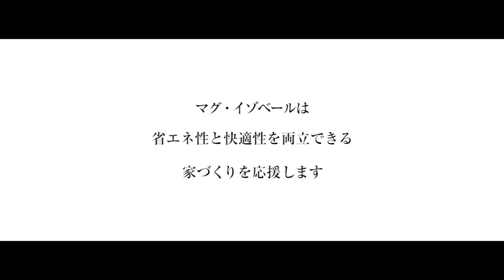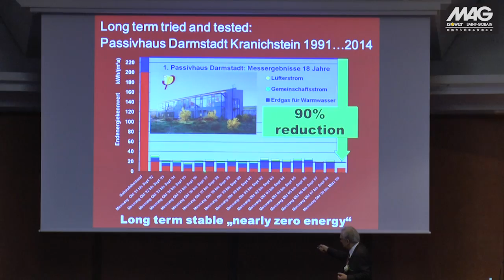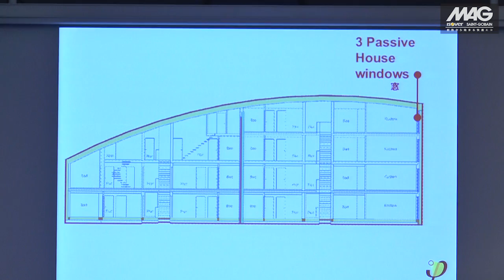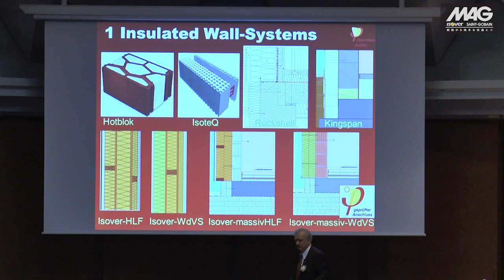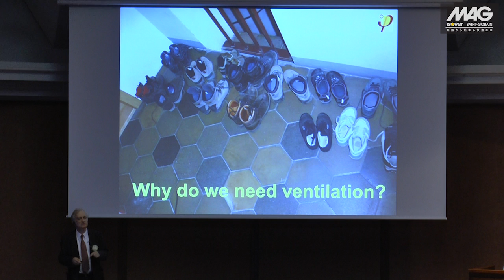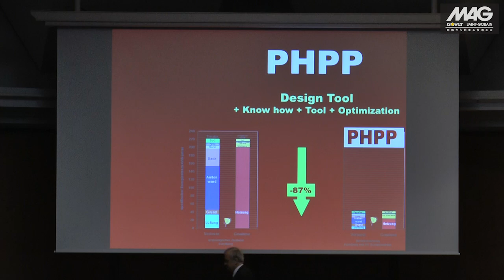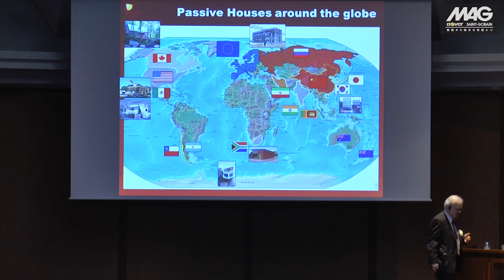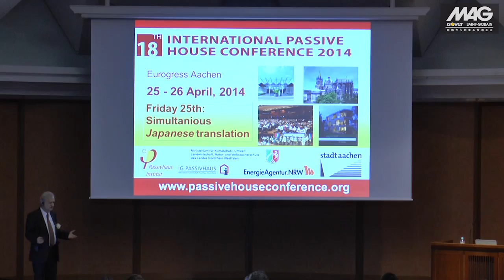Dr. Wolfgang Feist on the Passive House Standard in Japan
Dr. Wolfgang Feist (University of Innsbruck / Passive House Institute) giving a lecture on the Passive House Standard at the Energy Transition Symposium in Toyko, Japan (18 April 2014).